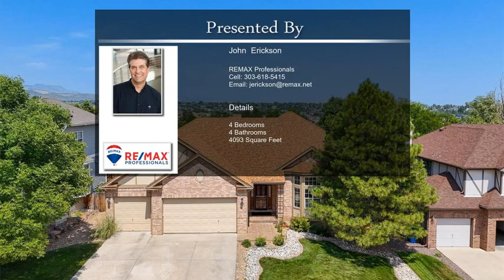10625 W Quarles Avenue Littleton CO 80127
10625 W Quarles Avenue Littleton CO 80127

This large (4,000 sq. ft.) 4 bedroom, 3-car garage Canterbury home features an open floor plan with soaring ceilings, updated kitchen with granite counters, informal and formal dining areas, a great room, office and a MAIN LEVEL PRIMARY BEDROOM SUITE. The two  generous upstairs bedrooms share a newly remodeled bathroom.

The walk out lower level is fully finished with a permitted 4th bedroom, ample storage, a wet bar, media zone, game area, and spa and exercise room. Relax or entertain on the newly stained 21x15 deck with cover  or enjoy the private yard with patio, fire pit, game area and new fencing.  The exterior is recently painted and the interior is freshened and exhibits pride of ownership. This is a beautiful home in a highly desired neighborhood with quiet streets and easy walks to parks, the community pool and the elementary school. Don't miss this opportunity to live in this great community.